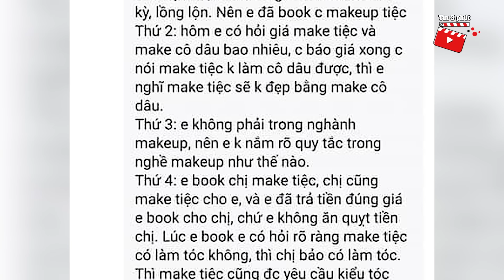Xôn xao chủ tiệm PHỐT CÔ GÁI đến book makeup đi tiệc nhưng thực chất LÀ LÀ CÔ DÂU | Tin 3 Phút